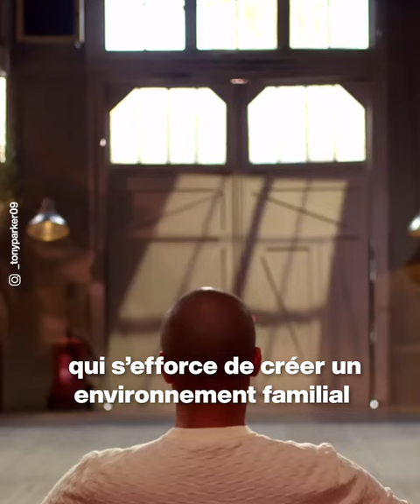"Il est incapable de...." : Cette pathologie qui touche l’un des fils de Tony Parker